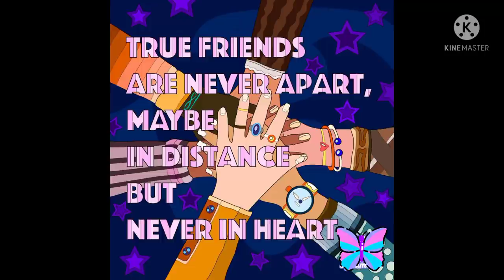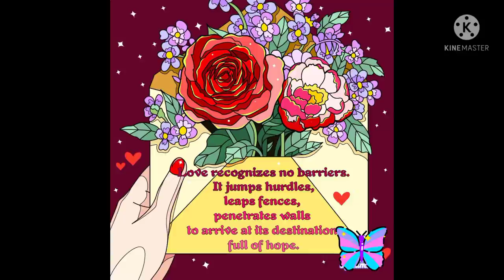My Hobbie's Paint by Number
If you want this kind of hobbie's just download the apps PaintByNumber,.